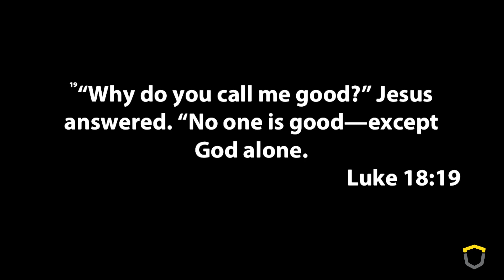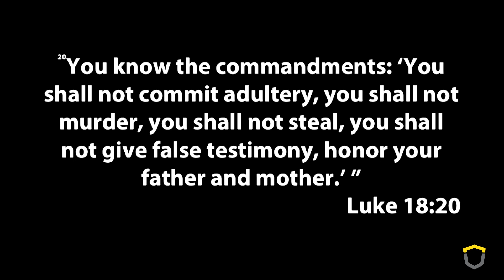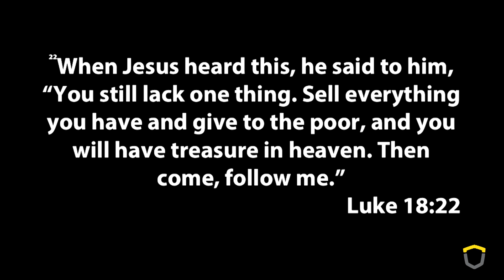Adventure Awaits Week 2 | Faith Church Tulsa | South Tulsa Church | September 1, 2019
What is the one thing keeping you from running towards God? What is the one thing holding you back from the next step in life? What is the one thing holding you back from Adventure? Seek God today to find out what that is.